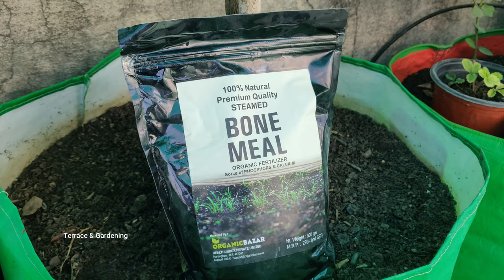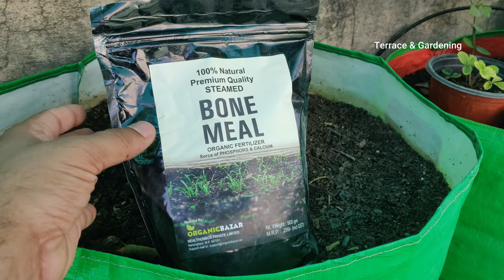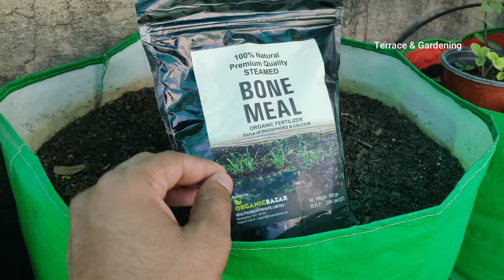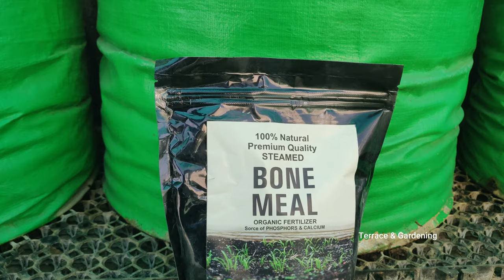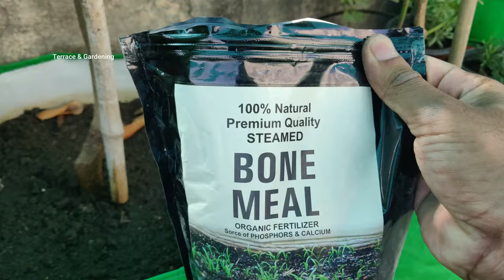पौधों के लिए बोन मील फर्टिलाइजर के फायदे और उपयोग करने का तरीका | Bone Meal Fertilizer For Plants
पौधों के लिए बोन मील फर्टिलाइजर के फायदे और उपयोग करने का तरीका (Bone Meal Fertilizer Uses Benefits For Plants in Hindi)
अगर आप अपने गार्डन में लगे पौधों के लिये पोषक तत्वों से भरपूर खाद ढूंढ रहे है, तो आप बोन मील फर्टिलाइजर को  जरूर आजमायें। ये एक ऐसा फ़र्टिलाइज़र है, जो हमेशा आपके पौधों को हरा भरा तो रखता ही है साथ में फूल और फल बनाने में भी मदद करता है।
इस विडियो में आप जनागें
बोन मील फ़र्टिलाइज़र क्या है (बोनमील खाद क्या है)
बोन मील उपयोग किन पौधों में किया जा सकता है
बोन मील से पौधो को होने वाले फायदे
बोन मील को उपयोग करने के तरीके
बोन मील की क्या कीमत है
इस विडियो में हम आपको बोन मील से जुड़ी सभी जरूरी बातों के बारे विस्तार से बतायेंगे।
Like Terrace & Gardening Facebook Page for More Updates
FB.me/Terraceandgardening